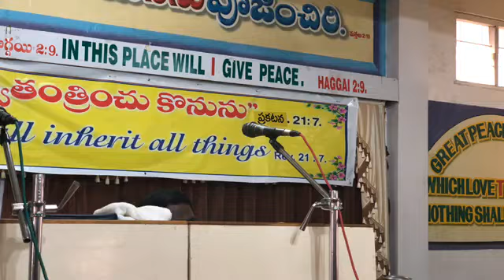Testimony of Brother K.M Efraim God servant Hebron Hyderabad